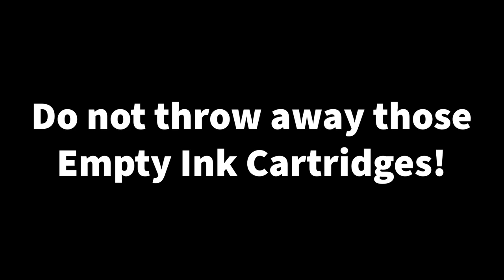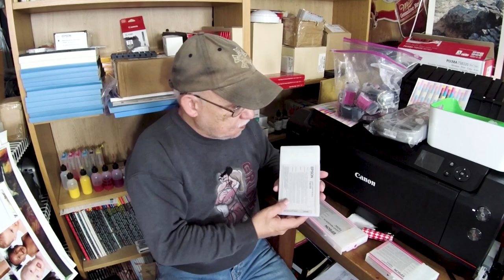Do not throw away those empty ink cartridges!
Do not throw away those empty cartridges!
As the title says, empties can be reused or sold to those who know how to modify them for refilling.
Also remember that if you buy large capacity carts to use for refilling smaller ones you will end up with an empty cart with a NEVER used CHIP. That is also worth some money!

700MML CANON OEM carts for the PRO-1000 and direct use on PRO 2000- and up